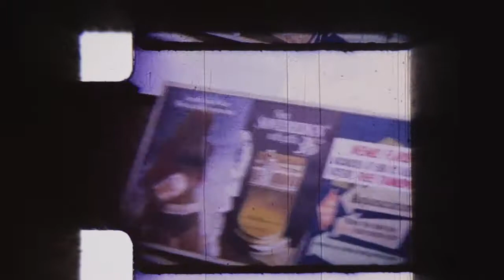Vimeo 20871186 Sisters 1